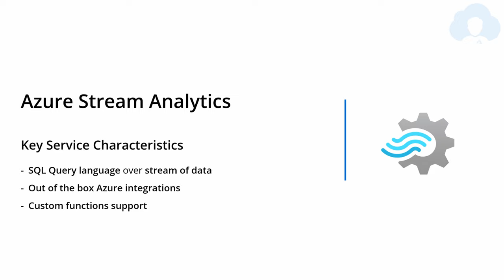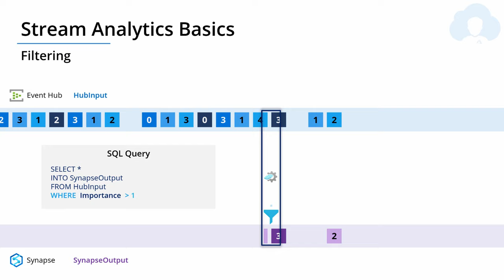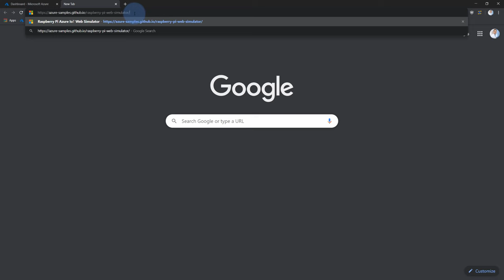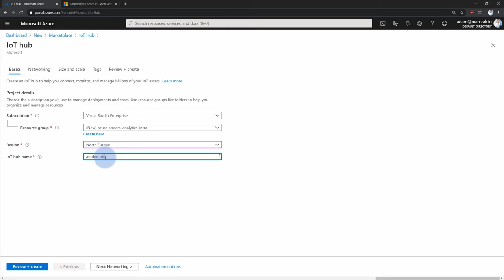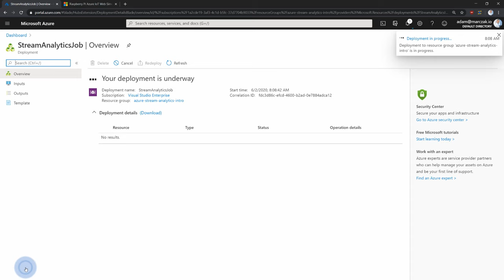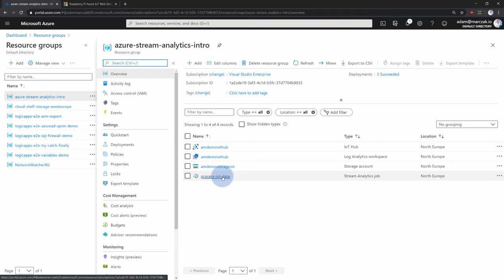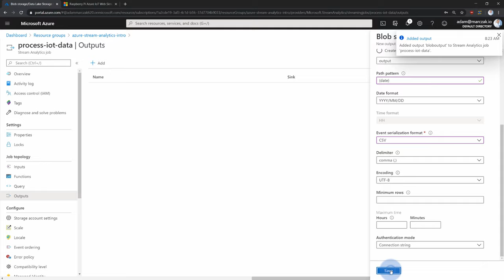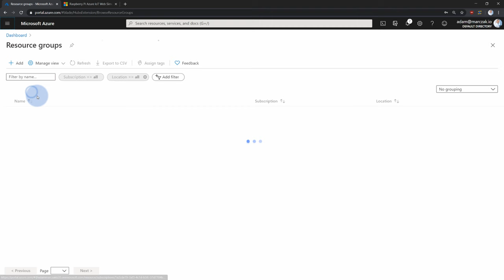Azure Stream Analytics Tutorial | Processing stream data with SQL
Azure Stream Analytics offer SQL Query language over stream of data, out of the box Azure integrations and custom functions support. Today a quick tutorial around this easy to use streaming service.

Agenda
00:00 Introduction
05:35 IoT Simulator Streaming
08:34 Creating Streaming Job
10:28 Creating BLOB
11:20 Connecting Steam from IoT to BLOB with query
16:53 Power BI Streaming and Live Dashboarding

Next steps for you after watching the video
1. What is azure file service
2. Create file share in the portal
3. Extend on-premises servers
4. Extend on-premises servers (file sync planning)
5. Networking considerations
6. File Service FAQ